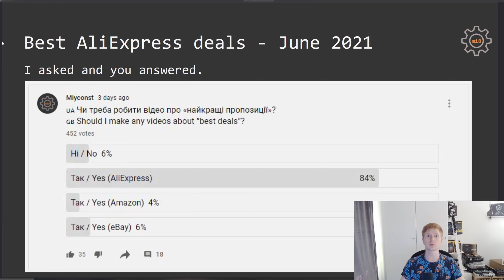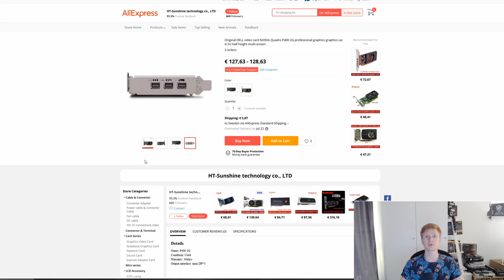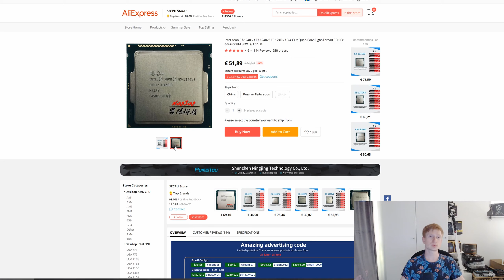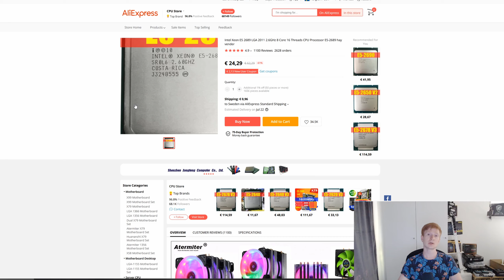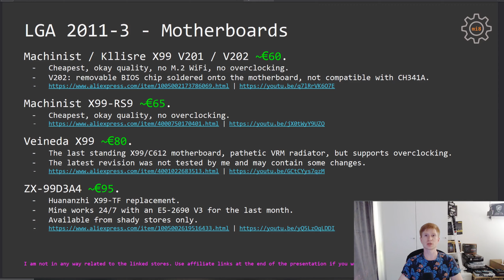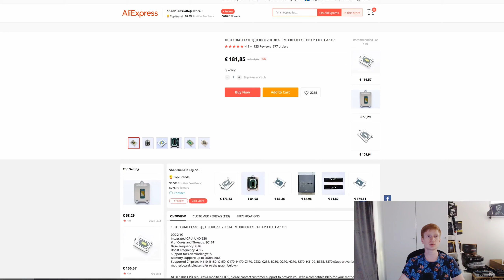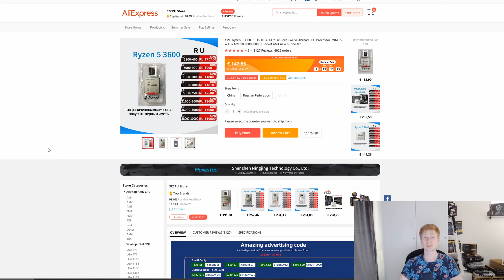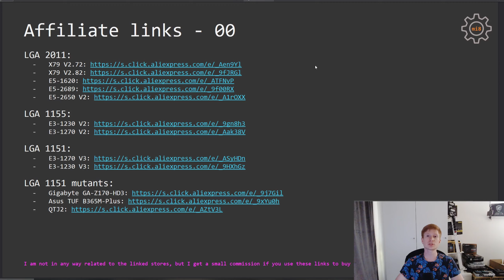🇺🇦 Найкращі AliExpress пропозиції, червень 2021 | Xeon, Ryzen, LGA 1151 мутанти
Запізнілий огляд найкращих AliExpress пропозицій на червень 2021 року.

00:00 Ласкаво прошу до Мійконст Заліза
00:06 Застереження
01:24 Графічні карти
04:22 Робочі станції Dell та HP, процесори Xeon E3
07:23 LGA 2011
12:51 LGA 2011-3 материнські плати
17:58 LGA 2011-3 процесори
23:32 LGA 2011-3 нотатки
26:03 LGA 1151 мутанти
32:06 AM4
35:31 Післямова

Використовуючи наступні посилання, ви підтримаєте цей канал:
LGA 2011:
- X79 V2.72
- X79 V2.82
- E5-2650 V2

LGA 1155:
- E3-1230 V2
- E3-1270 V2

LGA 1150:
- E3-1270 V3
- E3-1230 V3

LGA 1151 mutants:
- Gigabyte GA-Z170-HD3
- Asus TUF B365M-Plus

GPU:
- Nvidia Quadro K4000
- Nvidia Quadro P400
- AMD FirePro W4100

LGA 2011-3:
- X99 V201
- Veineda X99
- E5-2620 V3
- E5-2630 V3
- E5-2637 V3
- E5-2640 V3
- E5-2660 V3
- E5-1660 V3

AM4:
- Gigabyte B550M Aorus Elite
- Ryzen 5 1500X
- Ryzen 5 3600
- Ryzen 5 5600X

Мій партнер в Україні:
- Алекс Повзун

Мій партнер в Італії (Рим та Ріміні):
- PCareMac / Luca Maddalena

Мій партнер в Польщі:
- HUANAN POLSKA / Rafał Bogusz